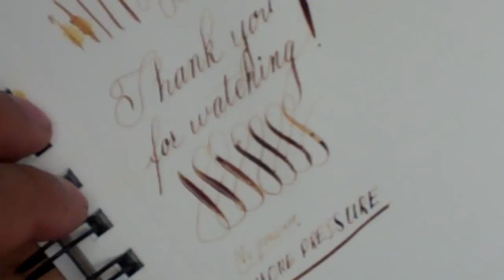Filling and Tuning a Desiderata Flex Fountain Pen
0:00: Filling an ink sac all the way
4:46: Tuning your flex pen

I'll redo this video when I get a macro lens.